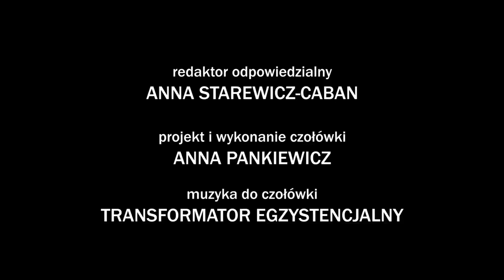Nowohucka Kronika Filmowa nr 654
WYBURZANIE ZESŁAWIC
Filmowe ujęcia z terenu Zesławic, które przygotowywane są pod budowę drogi ekspresowej S7. Piękne tereny wzdłuż rzeki Dłubnia zmieniły się w księżycowy krajobraz, a zdobiące ten teren, gęsto rosnące drzewa zostały wycięte. Ostatnie domy pozostałe przy drodze są wyburzane. Osoby, które w pobliżu mają działki i codziennie korzystają z tego terenu, patrzą na to ze smutkiem.

NOWOHUCKI WĘDROWIEC
Materiał poświęcony Kazimierzowi Kubrakowi, który jako miłośnik Nowej Huty znał dokładnie jej zakamarki, szczególnie te schowane pod ziemią, jak schrony i forty. O Panu Kazimierzu opowiada Krzysztof Ridan, który od 2018 roku towarzyszył mu z kamerą podczas nowohuckich wędrówek. Z tych wypraw powstało kilkanaście felietonów pokazywanych m.in. w Nowohuckiej Kronice Filmowej. Niestety, nie powstaną kolejne. Kazimierz Kubrak zmarł 9 stycznia 2021 roku podczas ostatniej swojej wędrówki.